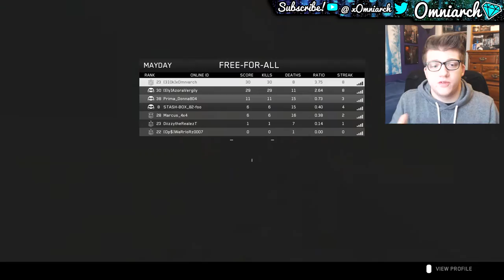"SHOULD I GO TO COLLEGE?" Let's talk about school.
🌟 PSN:   xOmniarch
🌟 Xbox Gamertag: xOmniarch
🌟 Skype: Omniarch x

ABOUT:

xOmniarch is a YouTube entertainer who provides commentary over gameplay of his favorite games; most notably games in the Call of Duty series. Omniarch has been on YouTube in one form or another since 2008 when he first started watching Call of Duty commentators such as WingsOfRedemption (Jordie Jordan), WoodysGamertag, xJawz, Whiteboy7thst, Hutch, SeaNanners, and other Machinima directors.